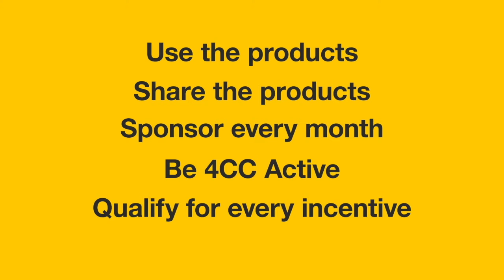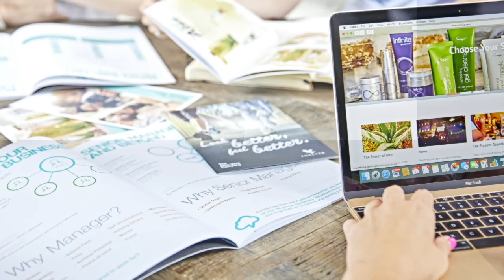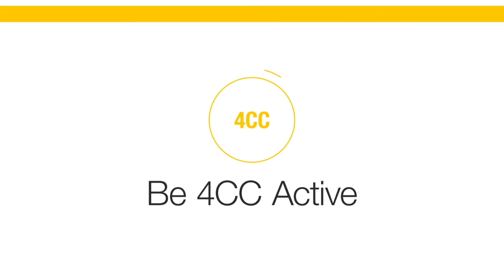Başarının sırrı nedir?